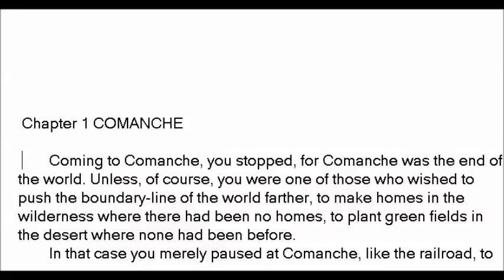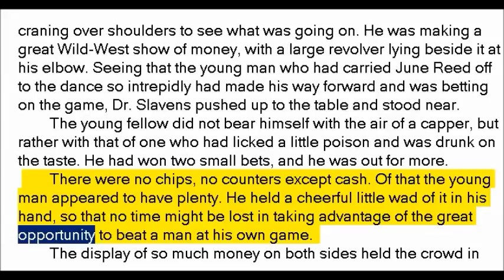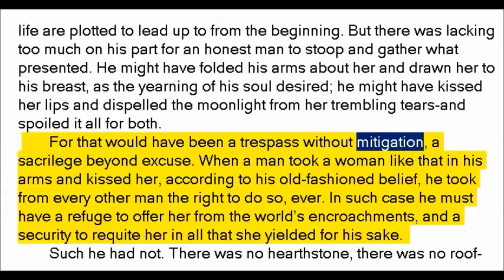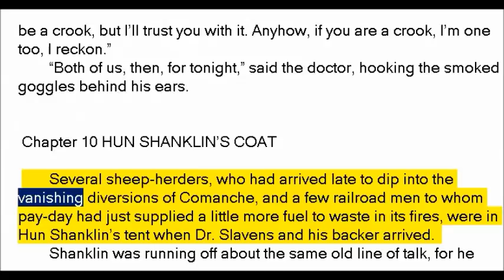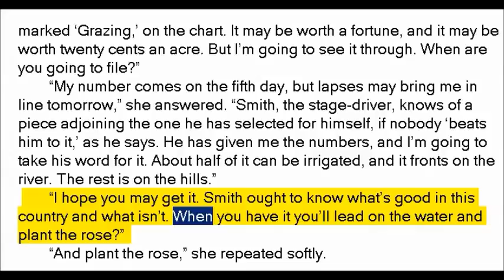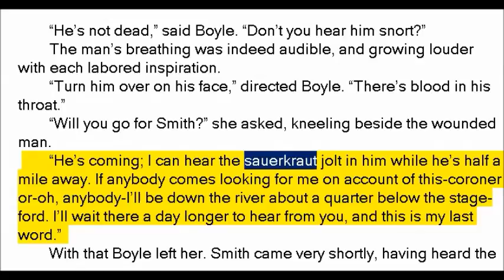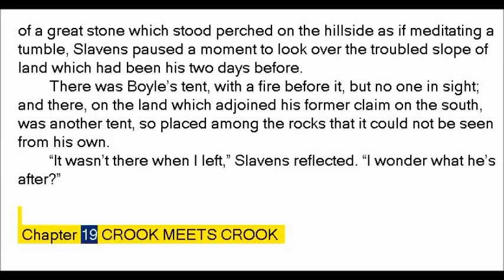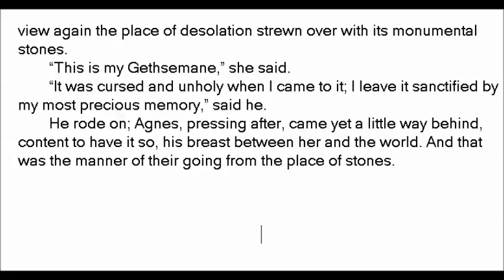Claim Number One by George W. Ogden (Book Reading, British English Female Voice)